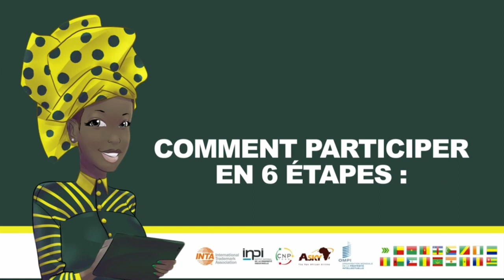Awards de la marque OAPI LOME 2023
Pour quoi ? Pour qui ?
Comment s’inscrire … ?
Monsieur OUALOU PANOUALA Mondésir, Président du Comité d’organisation nous éclaire